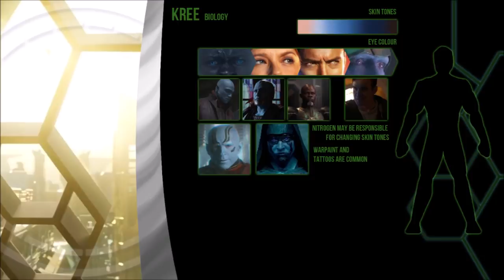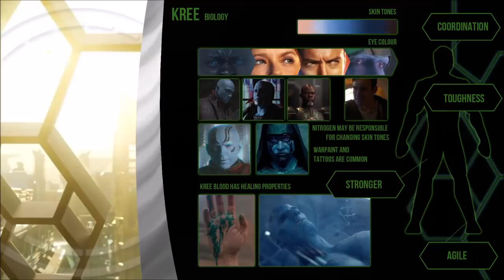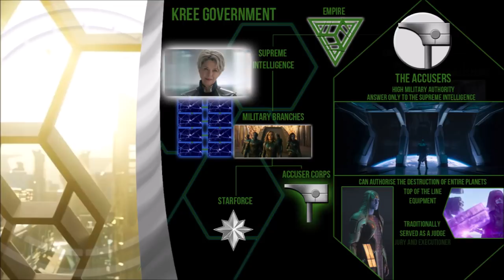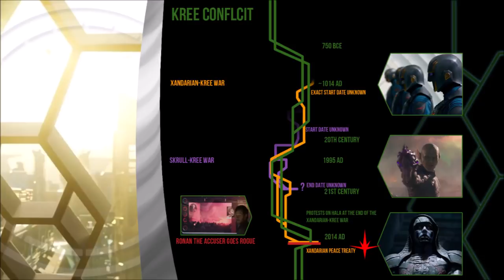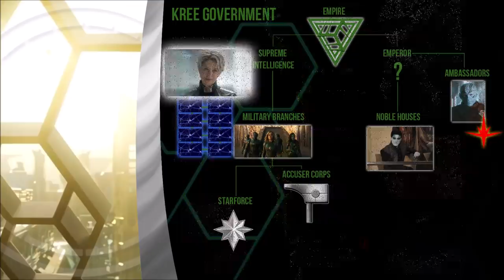KREE (MCU): Cultural Index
The Kree are a race that see themselves as the noble protectors of the Galaxy at odds with the Skrulls, Xandar and even Earth in its past.
But their intent is to bring order and purity to the universe, whether you want their help or not.
Ruled by a collective Supreme Intelligence, they are experts at combat and the sciences with a standing ideal for every Kree to act on behalf of the Empire.

How to VOTE on what happens next:
Down below in the comments are two choices of topics left by me.
Whichever gets more likes is the species that will get the next video!

Avengers, Avengers Infinity War, Captain Marvel, Guardians of the galaxy are all produced and owned by Marvel Studios and distributed by Walt Disney Studios Motion Pictures.
All logos and assets including the Marvel Logo are owned by Marvel Studios.